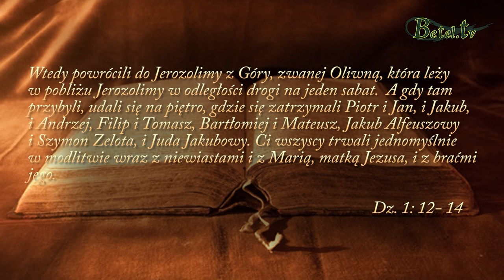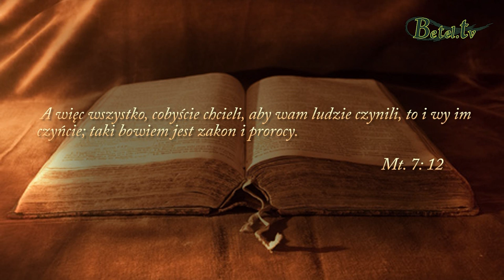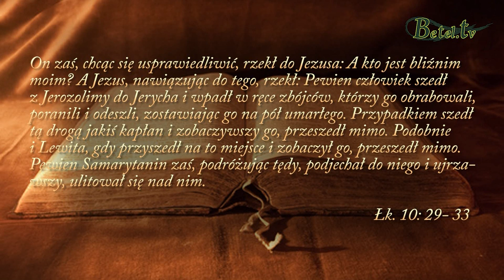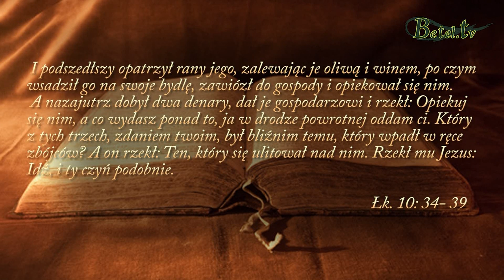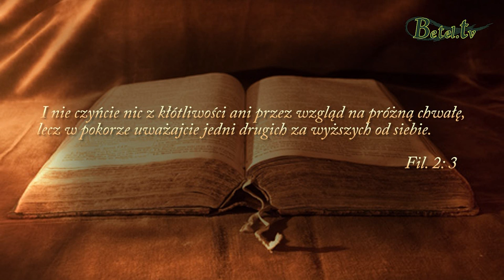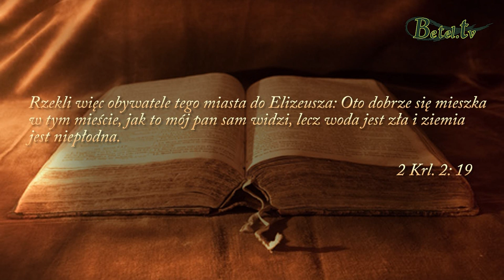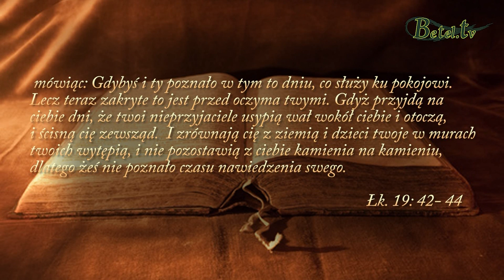12.02.2019- Miłość w kościele- Kamil Korecki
Słowo Boże zachęca nas, abyśmy w czynny i praktyczny sposób okazywali sobie wzajemną miłość. Taka miłość niejednokrotnie potrzebuje poświęcenia naszego czasu i uwagi dla bliżniego. Uczmy się w pokorze jedni drugich uważać za ważniejszych od siebie i nosić ciężary drugiego człowieka. Wyrażajmy swoje prośby i potrzeby nie narzekajac przy tym, ale dziękując i będąc za wszystko wdzięcznymi Bogu. Trwajmy jednomyślnie w modlitwie o siebie nawzajem, ucząc się tym samym większej miłości a Bóg nam w tym pobłogosławi.